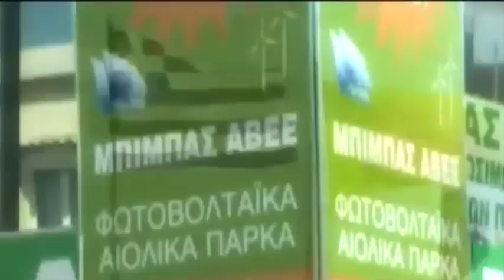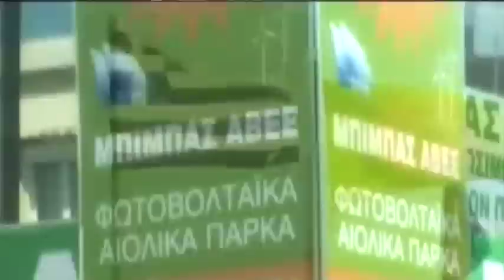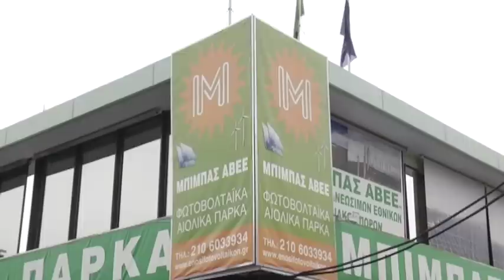newsIT.gr Επένδυση στην πράσινη βιομηχανία